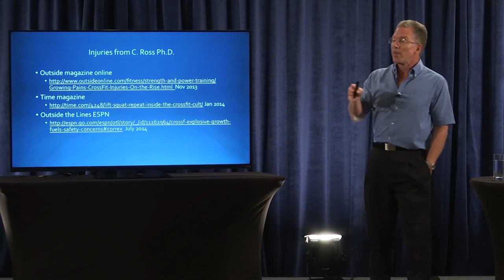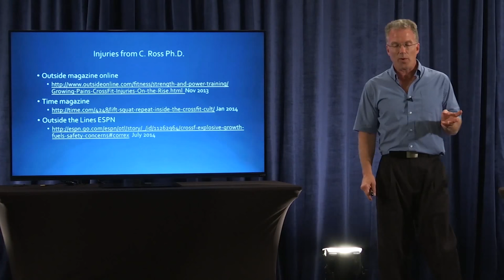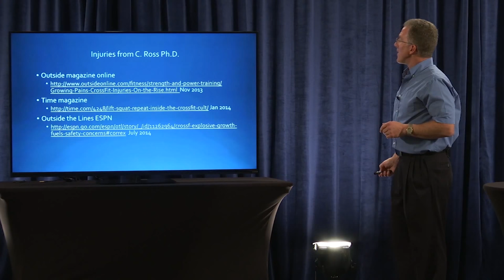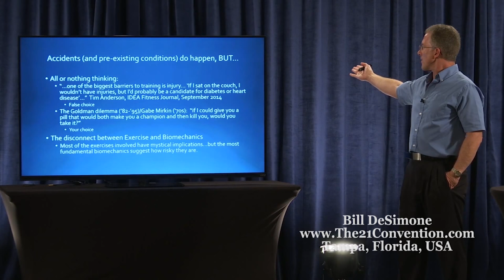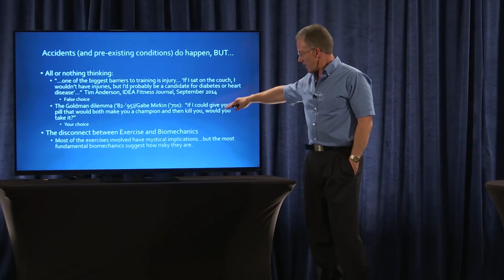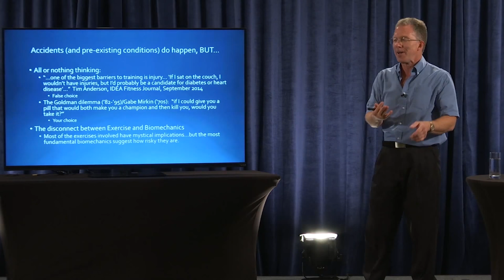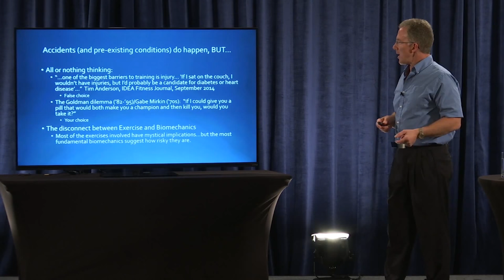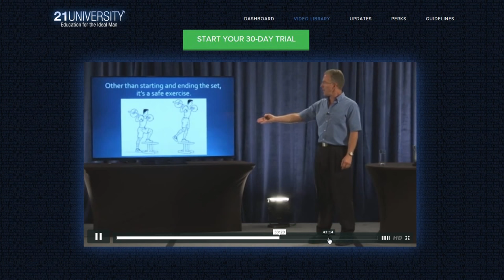Chapter 1 of 5 | Joint Friendly Fitness | Bill DeSimone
Bill DeSimone has spent several years applying biomechanics to weight training instruction, in order to minimize the risk of both crippling and cumulative injury.  This talk provides an overview of his approach, with special emphasis on exercises involving the spine, including the barbell squat, kettlebell swing, and deadlift.

In the full speech, you will learn:

-A five second trick for when you hit complete muscular failure.
-Why you should make exercises more difficult to perform.
-Three mental strategies to work through the discomfort of training.

About Bill:

Bill DeSimone is an experienced personal trainer, having started in 1983 at the Sports Training Institute in New York City, and now with his own studio, Optimal Exercise, in Cranbury, NJ. Along the way, he was certified by both the NSCA and ACE, and helped set up seminars on High Intensity Training in the mid-1990s.

His own training-induced injuries led to his unique approach, applying textbook biomechanics to conventional free-weight and machine instruction. He has presented this material in a manual, Moment Arm Exercise; in a series of videos on You Tube; at conferences for the NSCA, Club Industry, and most recently, Indy HIT (Bo Railey, Exercise Inc, Indianapolis) and HIT Resurgence (Luke Carlson, Discover Strength, Minneapolis); and as in-services for studio and gym staff.

Bill’s personal interest started with the muscle magazines of the 1970s, which led to Mike Mentzer and the High Intensity approach. He describes his training as “HIT influenced, not pure HIT”, because of other resources and activities.

In addition to the personal training, staff training, and presentations, Bill consults with individual trainees worldwide. Via video, Bill reviews the trainee’s form on the equipment available to the trainee and provides an email or telephone consultation.

Bill is married to Linda for over 25 years, and they live in central New Jersey with their two children, Matt and Amanda.